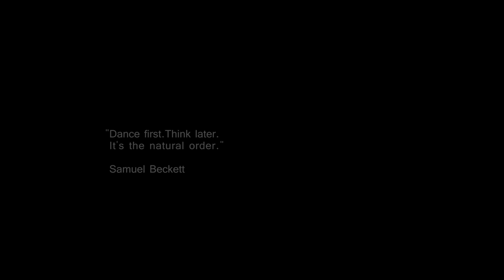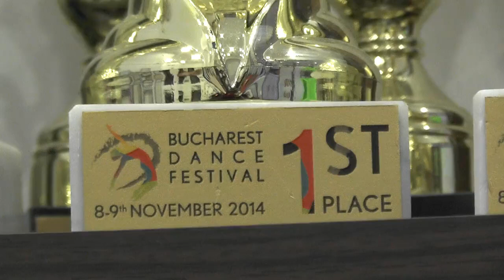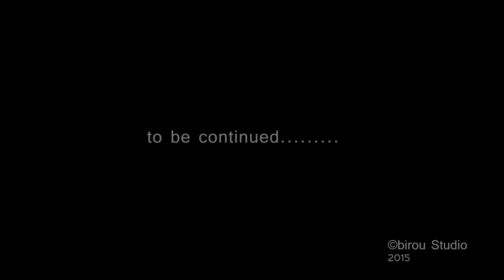Curs de Balet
Baletul: povestea micilor balerine, profesorului coregraf, parintilor si...povestea succeselor!
Un film realizat de Birou Studio
Albinuţele
"Dance first. Think later.
It's the natural order."
Samuel Beckett